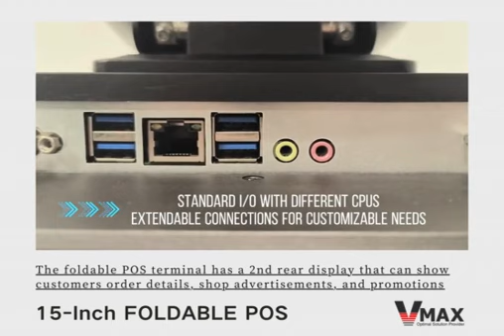15 inch foldable pos terminal with 2nd customer display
A foldable POS terminal is more than just a component of hardware.
It is a creative and innovative solution that can assist you in expanding your business and satisfying your customers.
A folding pos has the potential to improve customer experience and satisfaction, where a 2nd rear display can show the customer order details, shop advertisements, and promotions.